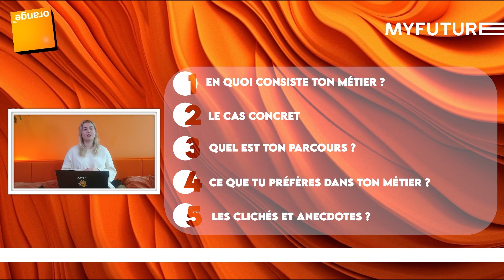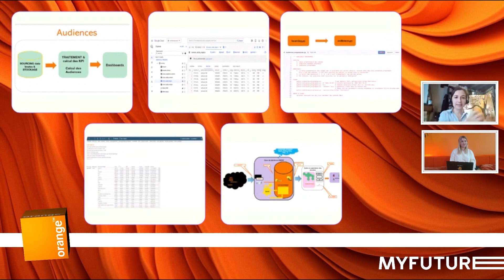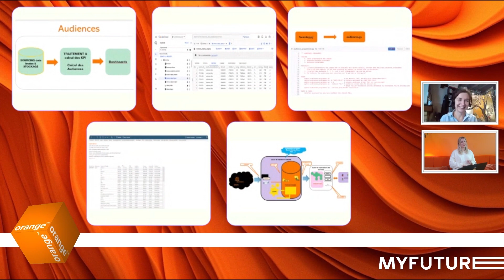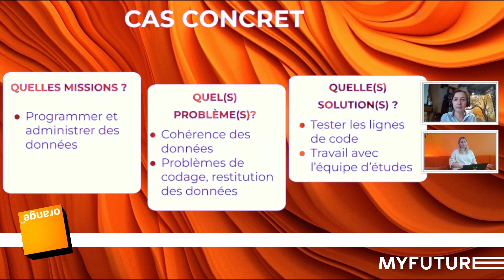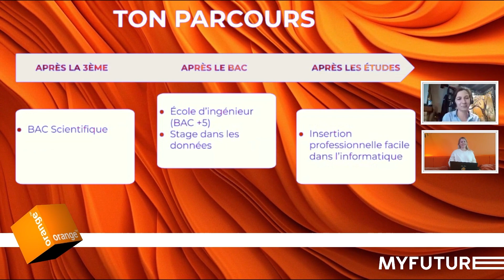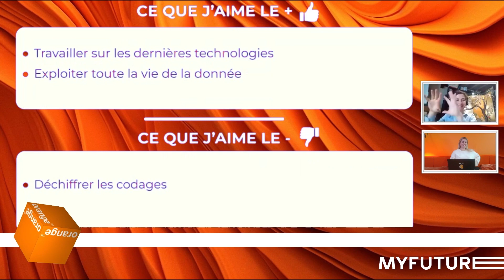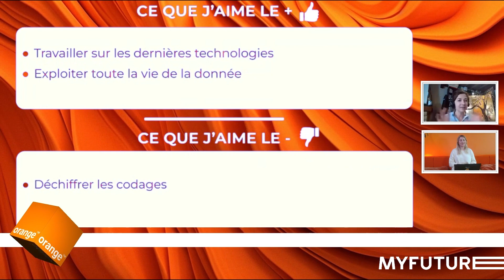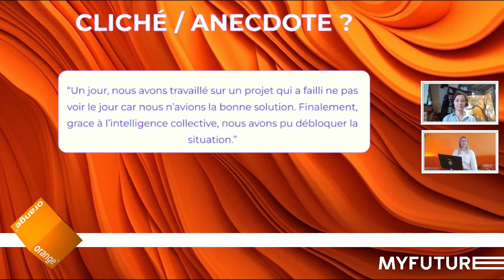💻 Le métier de Data Ingénieur avec Claire ! 📈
👨‍💻 Si tu t'es toujours demandé ce que faisait un·e Data Ingénieur·e, tu es au bon endroit. 🌐 Spoiler : Le Data Ingénieur·e utilise des outils, comme des ordinateurs et des programmes informatiques, pour trier, nettoyer et comprendre des données. Lors de ce live métier, tu pourras poser toutes tes questions à Claire qui te présentera son parcours et son métier ! 🖥️
➡️ Ce live est organisé en partenariat avec Orange.